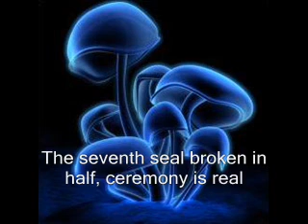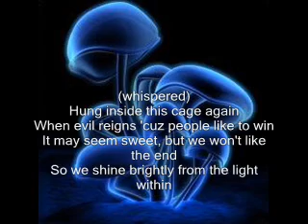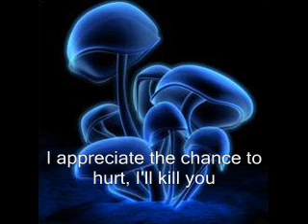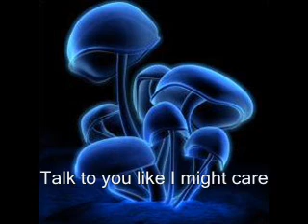Karaoke : Infected Mushroom - Artillery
I used the program Aducity to make this karaoke version.

Infected Mushroom - Vicious Delicious - Artillery

The three dimensional professional projections are strapped for light
Connected from selection, air-tight
The isolated, the decisive, victory stimulated
The non-simulated patterns of flight originated
Now I'm a carnivore on a tour of duty
My band of brothers and full metal jackets establish cruelty
Black magic conjurer attack through the monitor
Destruction of assumption, one thing I can promise ya'

It half-cracked with cold shards of glass
Ritualistic annihilators that murder your cast
The future of the past, that last that feel
The seventh seal broken in half, ceremony is real

Become obsolete, high-strung from a beat
A strong minded individual delivering defeat
Blood rivers in the street, keep flowing or retreat
Deep omens keep opponents speech limited repeat

(whispered)
You're opening the door to the corridor stretching to the left
There's hunger in those eyes to get this off my chest
I am just a man who wants revenge, and I confess
I am full of rage and sin
Locked inside this cage again
When evil reigns 'cuz people like to win
It may seem sweet, but we won't like the end
So we shine brightly from the light within

(rapped)
You're opening the doors to the corridors stretching to the left
Anger within my eyes, but the truth is on my chest
I am full of rage and sin, locked inside this cage again
Where evil reigns and people like to win

Locked inside this cage again (x4)

Turn the music up a bit...

Yo, yo...
Dark secrets, demons with a conscience
I'm the Lone Ranger looking for Pocahontas
Teenage zombies flying the beat,
I'm dying to learn what I'm trying to be
Go Bad News Bears and the Dukes of Hazzard
The youth of my group is the truth, so have it.
Keep myself couped up, recoup quickly
Face still hurts but my kids stick with me
Death loved not far as we go,
Crazy face still not star of the show
I appreciate the chance to hurt, I'll kill you
Ice pick into your neck, I will do
anything
Talk to you like I might care
anything
Rippled by the nightmare, moonshine distillery
Back road to villiany
Military start at the part with artillery

With artillery (x14)
With Ta Ra Ta Ta Ta Ta...